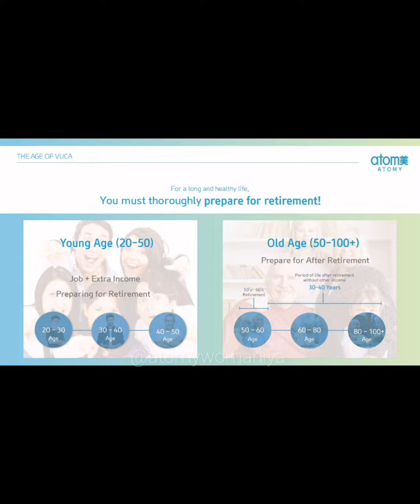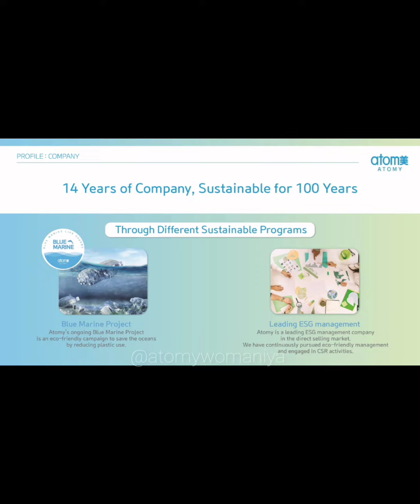what makes ATOMY different from others?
Atomy is one of the only Businesses which provides

Certainty
Change/New Stimuli
Significance
Connections/Love
Growth
Contribution
Security
Freedom

Quietly Brilliant. Atomy.